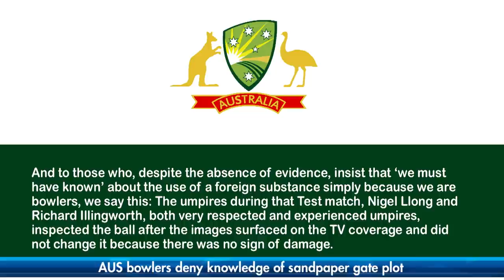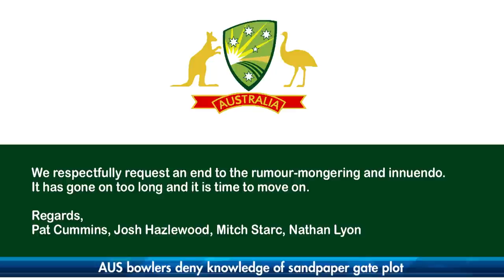Australia bowlers deny knowledge of sandpaper gate plot | SportsMax Zone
The SportsMax Zone invites cricket commentator, Fazeer Mohammed to discuss Australian bowlers denying knowledge of ball tampering plot from 2018.